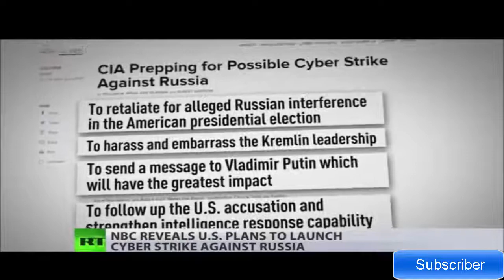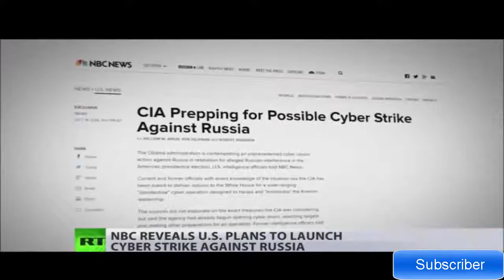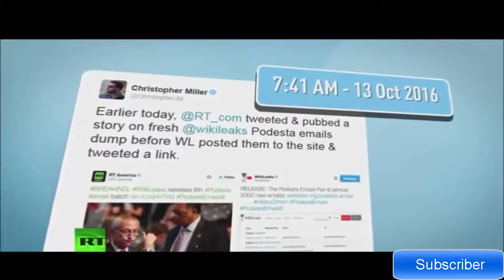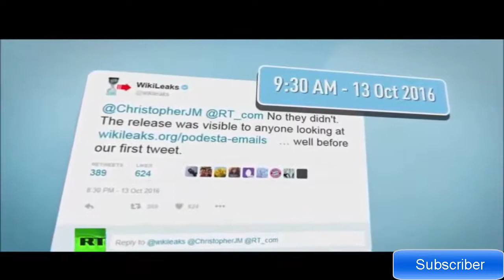Obama War with Russia to Trump Wikileak a Disaster Judge say NSA hacker DNC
Things are spinning out of control for the “Establishment”. Trump has become a direct conduit from wikileaks to the American People. The information being released is so damaging that Obama has to make it stop. It almost unbelievable that we have a presidential candidate who has direct access to the American People and the guts to tell them the truth. Imagine! Trump does three speeches a day and draws 20,000 people per speech and most of them are covered on Fox News and other stations. So he is reaching millions of people everyday and exposing the darkest secrets of the political system and the government! The corruption and collusion between the Democratic Party, the media, the DOJ, the Clinton Machine, and WhiteHouse, is something that has never been exposed in the history of American politics. It proves the entire system is broken! If you have listened to Trumps speeches over the past few days you see that he is taking everything that wikileaks discloses and preaching it directly to the American people (see my last video) or just search for Trump speech Florida. Obama and the rest of the Establishment/Cabal are desperate to silence Trump. Desperate people do desperate things. Like promote Cyber War with Russia.